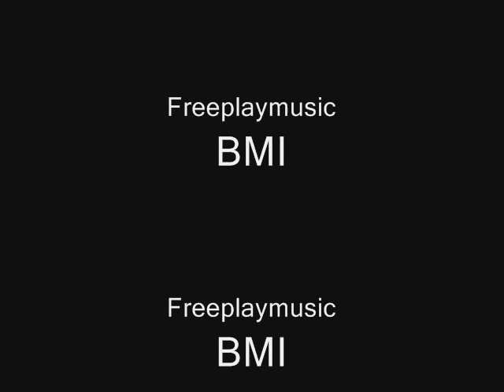andare all'essenza delle cose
A Firenze un appartamento a doppio volume
dalla grande luminosità e "fluidità"